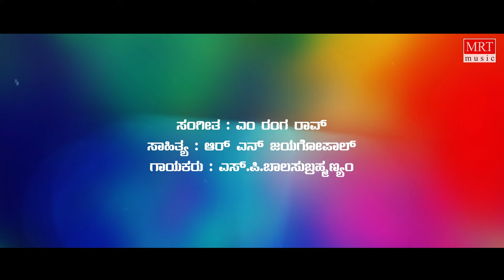Premada Kadambari - Lyrical | Bandana Kannada Movie | Vishnuvardhan, Suhasini | Kannada Old Song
MRT Music Kannada presents Premada Kadambari Lyrical Video Song from Bandhana Old Kannada Movie. Starring Vishnuvardhan, Suhasini, Sung by S P Balasubrahmanyam, Music By M Ranga Rao.

Movie: Bandana
Directed by: Rajendra Singh Babu
Produced by: Rajendra Singh Babu
Artist Name:  Dr. Vishnuvardhan, Suhasini, Jai Jagadeesh
Music Director: M. Ranga Rao
Cinematography:  D. V. Rajaram
Banner: Rohini Pictures

Song: Premada Kadambari
Album/Movie: Bandhana
Artist Name: Dr. Vishnuvardhan, Suhasini
Singer: S P Balasubrahmanyam
Lyricist: R N Jayagopal
Music Label: MRT Music